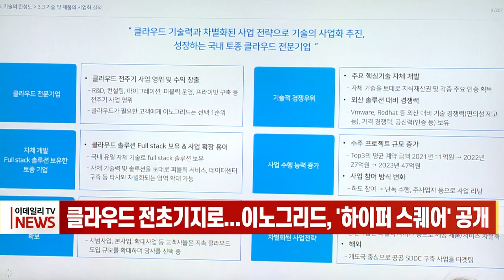클라우드 전초기지로... 이노그리드, '하이퍼 스퀘어' 공개 (20230613)